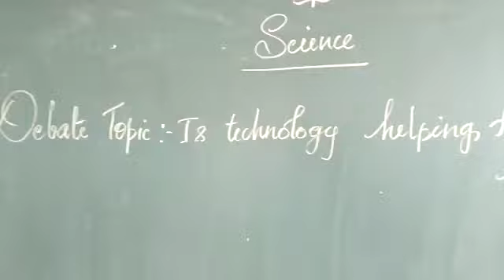Debate Topic :- Is technology helping to the people or making them lazy from Students of Grade VII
Science Activity about Debate Topic :- Is technology helping to the people or making them lazy from Students of Grade VII

Smt Sridevi Thimmareddy International Public School
A Premier CBSE School